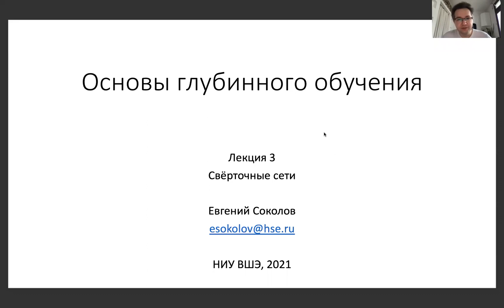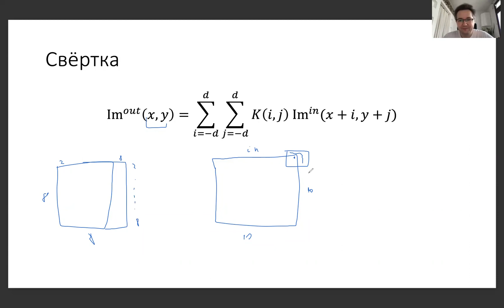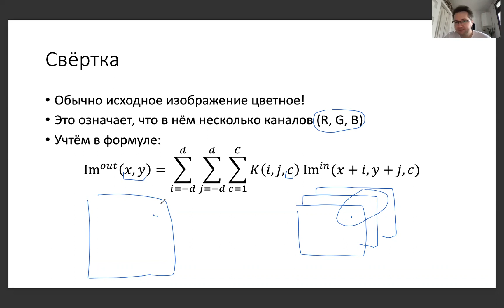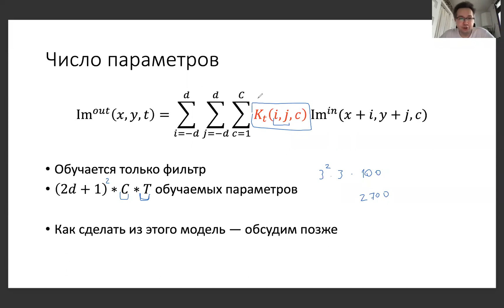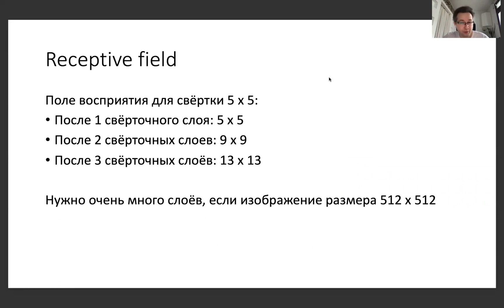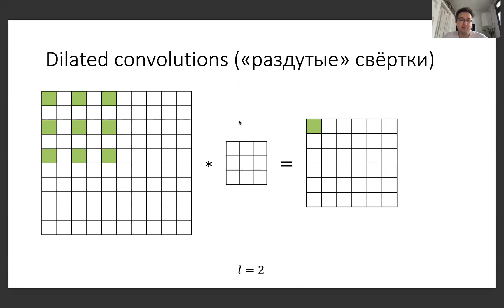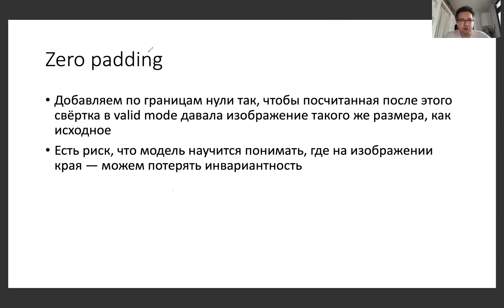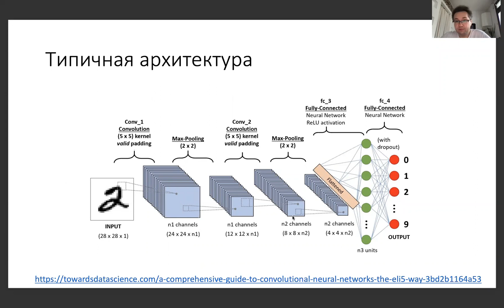Основы глубинного обучения, лекция 3 — свёртки и свёрточные слои